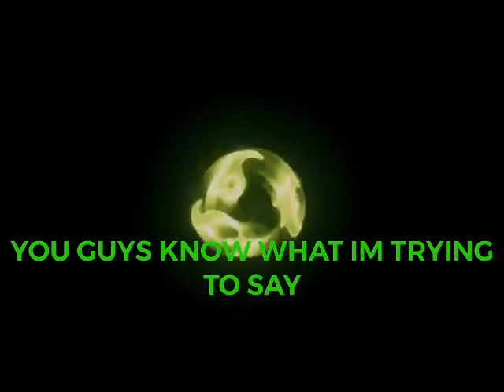The world of animated apocalyptic movies